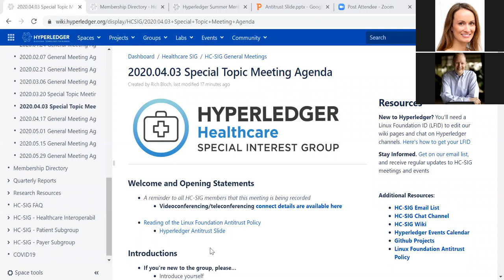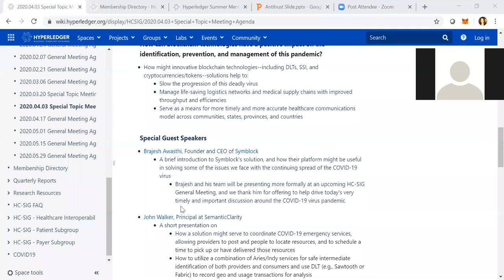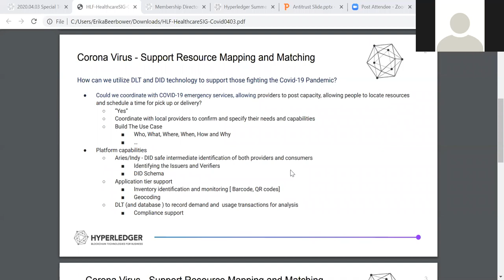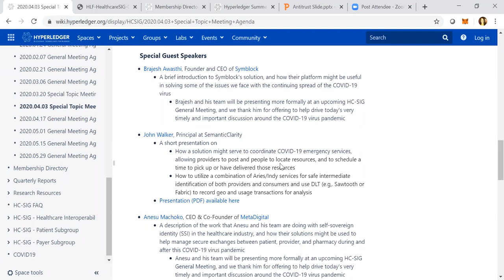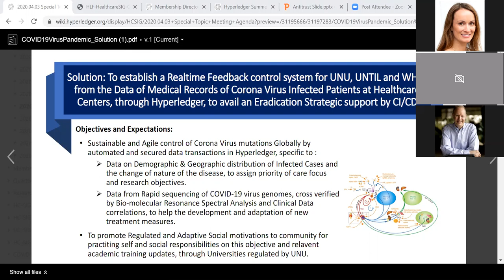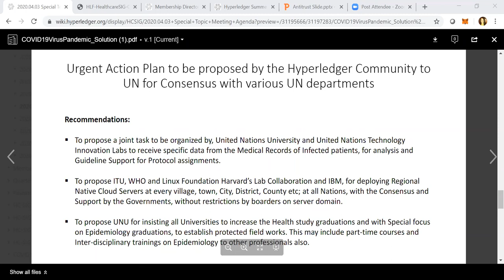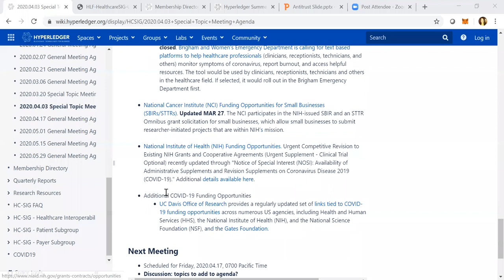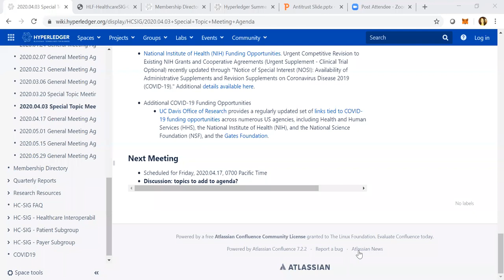2020.04.03 Healthcare SIG General Meeting